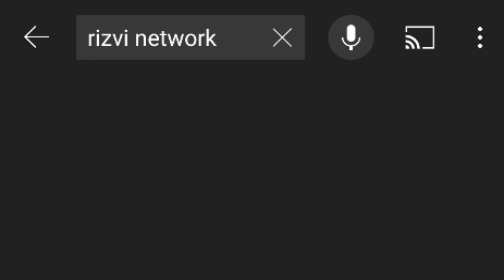Syedna Ameer E Hamza Ny Gustakh ko kya Jawab Dia|| Hafiz Anas Hussain Rizvi|| Latest Bayan